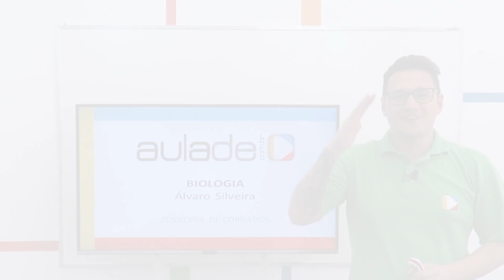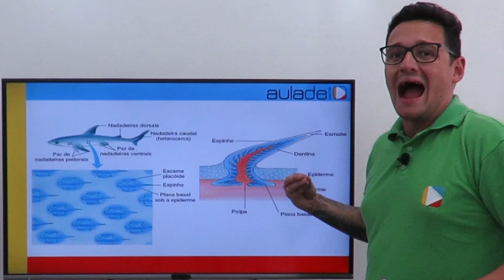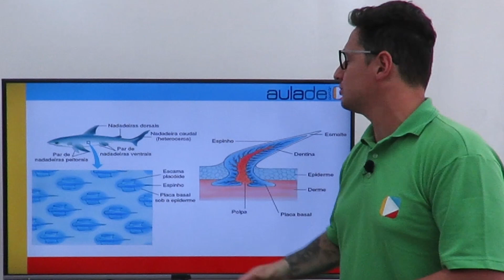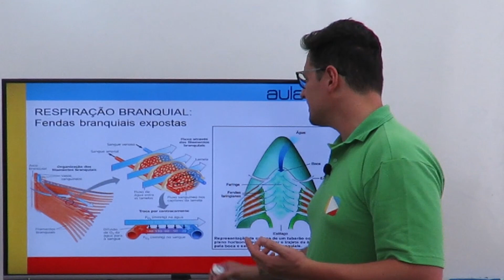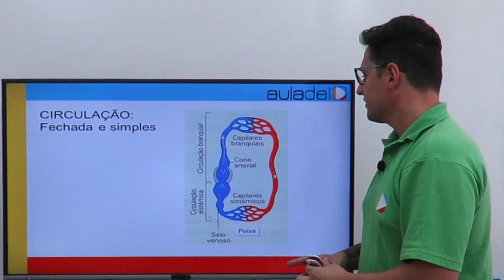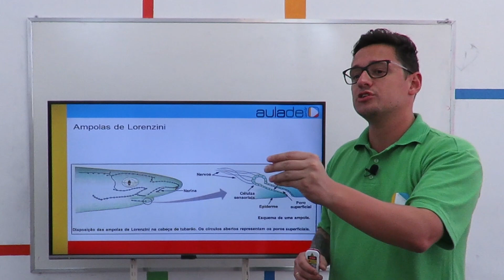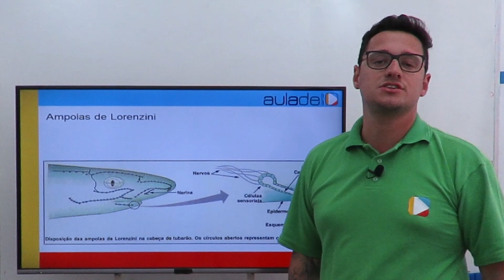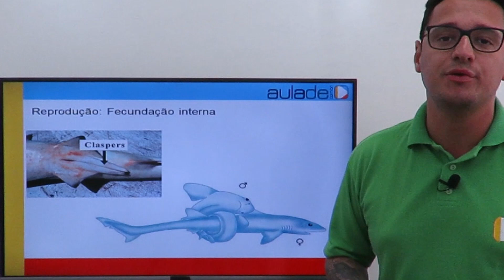Biologia - Zoologia: Cordados - Condrictes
Os Chondrichthyes ou peixes cartilagíneos, que incluem os tubarões, as raias e as quimeras, muitas vezes classificadas como Seláceos.